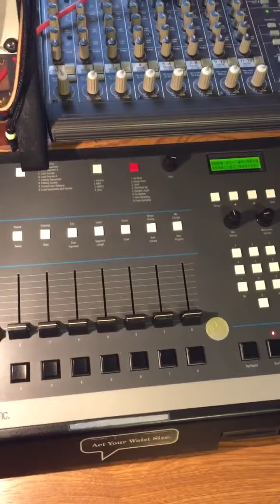Question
Off the GENETIC MARKERS album by Ern-Money